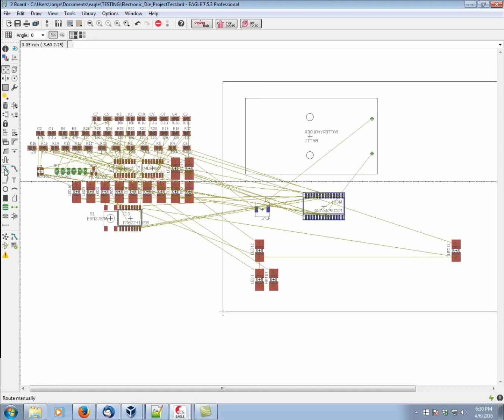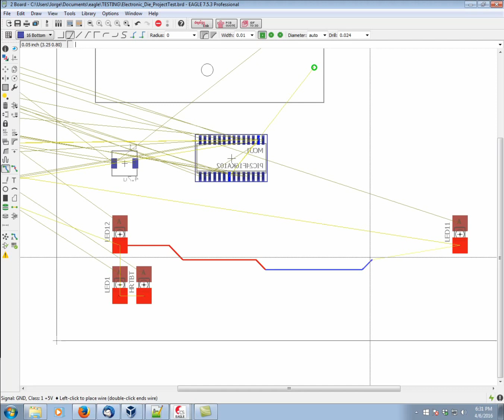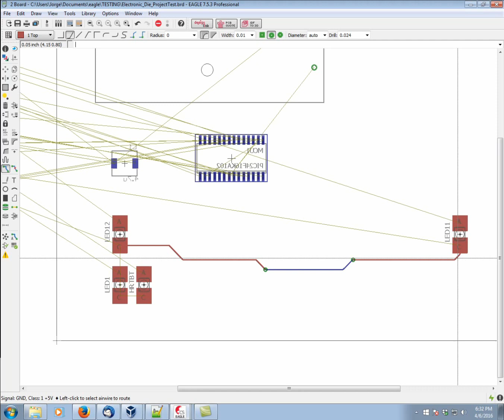New Version EAGLE Guided Tour Part 7: Routing the Signals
Latest Version!
Manual routing is done with the Route command. Simply pick up an air wire, adjust the angle with the right mouse button, and select the layer with the center button. Vias will be added automatically as needed.